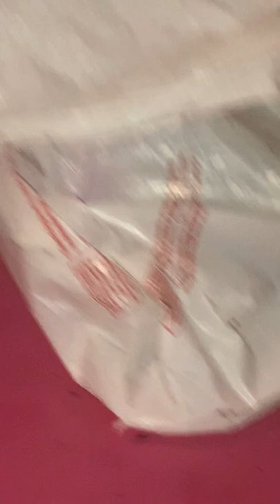Please shear my videos guys part.2 xx